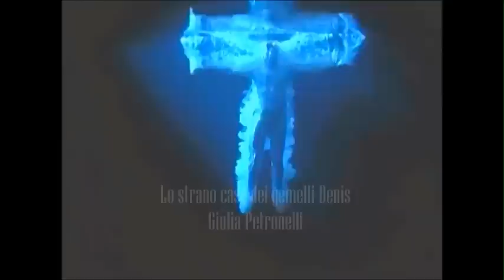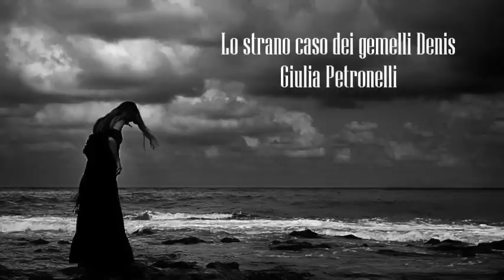Lo strano caso dei gemelli Denis di Giulia Petronelli audiolibro italiano emergenti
Lo strano caso dei gemelli Denis di Giulia Petronelli
Letto da Lorenzo Loreti
Musiche di Filippo T. Casanova